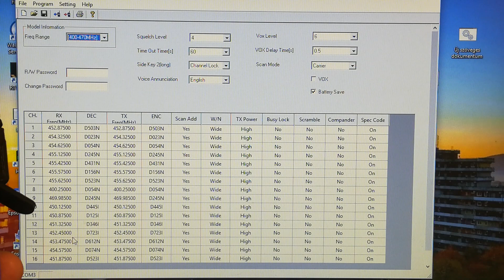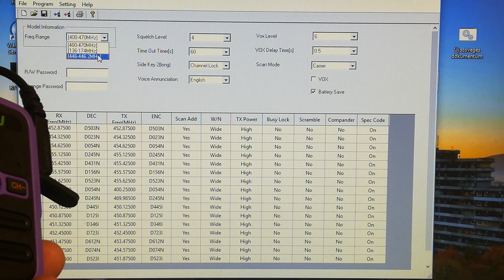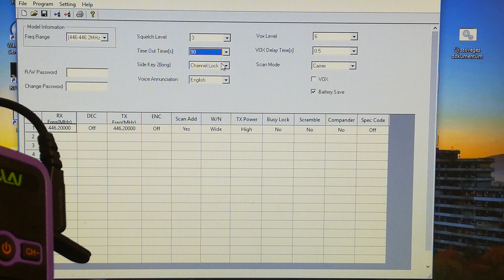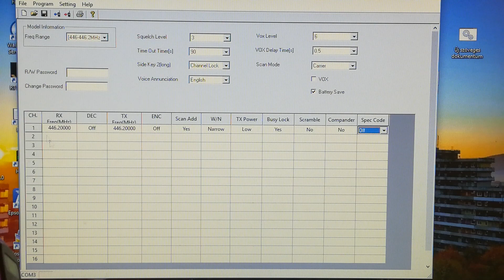WLN KD-C52 memória programozása.